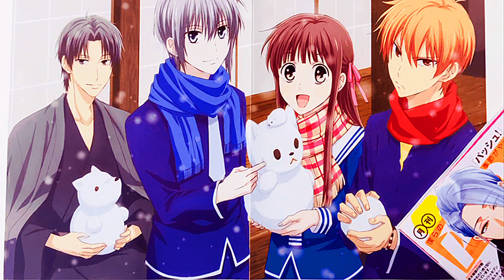Nightcore | Lucky Ending (Fruits Basket) by Vickeblanka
fruits basket is really a good anime. it's calm,normal anime which can really calm ur mind. and this song,i really love this song. i have heard it so many times. English and Japanese both. and i love the both songs.

I'll suggest you to watch this anime. everything is so peaceful in it.

characters in it are Toru,Kyo,Soma and more...